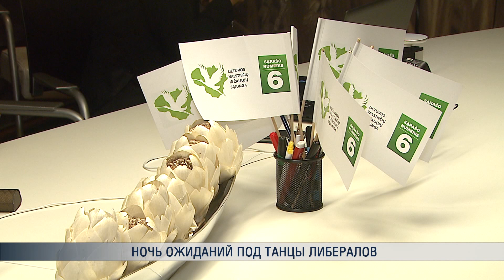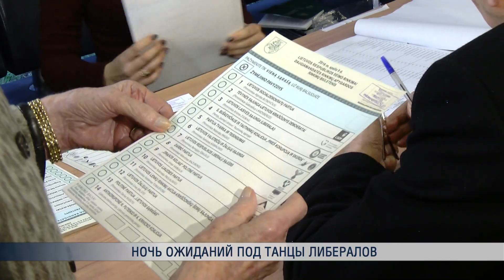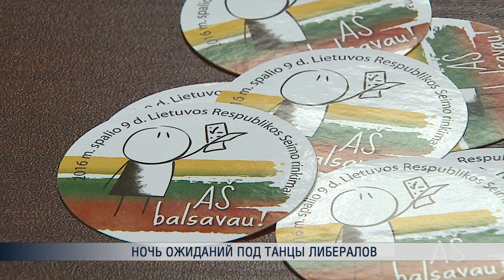Ночь ожиданий под танцы либералов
И, конечно же, сами кандидаты ночь на понедельник не собирались проводить дома. Большинство партий рассредоточились по гостиницам, барам, ресторанам или просто своим офисам, где напряженно следили за ходом голосования. Наши съемочные группы навестили политиков. Без неожиданностей не обошлось.